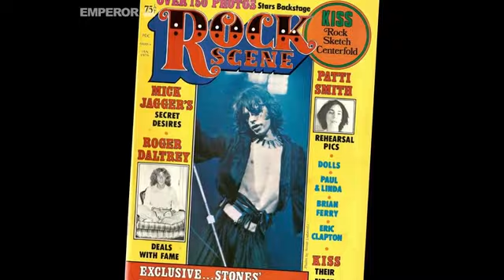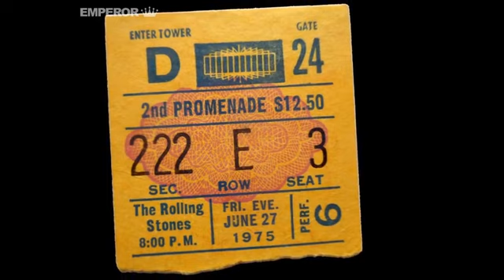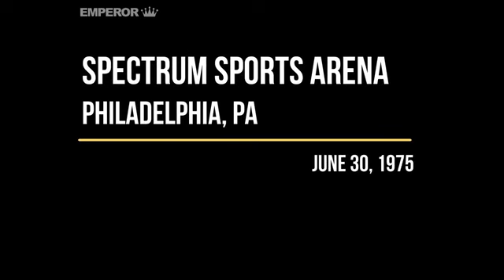Rolling Stones 1975 Tour of the Americas (Part Five) "What It Looked Like"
A photo montage of the Stones' 1975 tour... date by date. This is part five of an eleven-part series.

"Tumbling Dice" ... LA Forum (07/12/75)
"It's Only Rock n Roll" ... LA Forum (07/12/75)